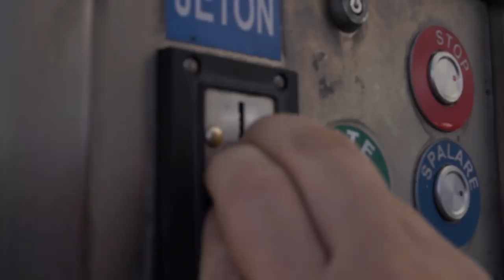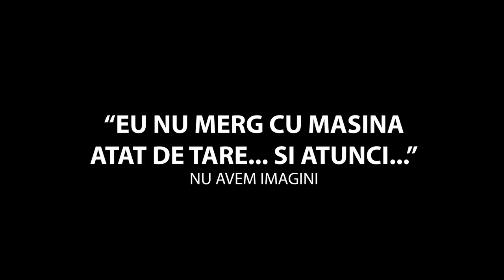Daniel isi prezinta masina, Nissan S14a | S02.E04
STACS TV

GUEST: Daniel Tomescu
CAR: Nissan S14a